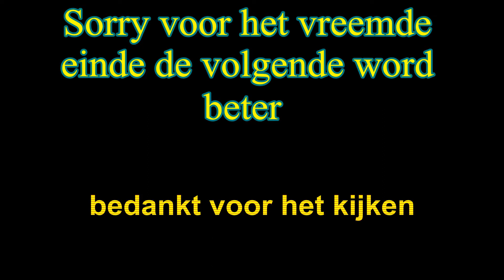Let's play 1 Piggys in the Sky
alle eerste deel
heb jij ook een leuke custom map laat het in de reacties achter en vergeet niet
te liken natuurlijk